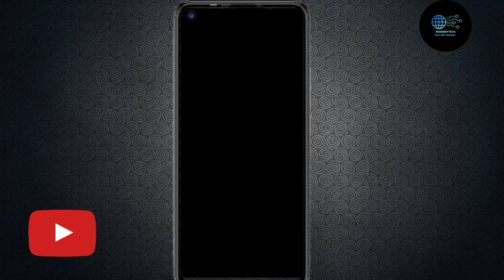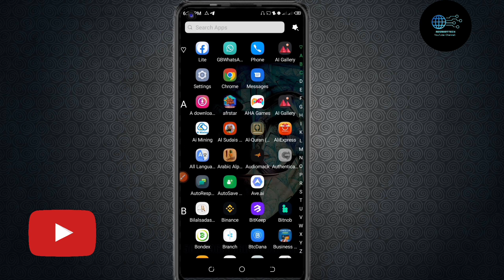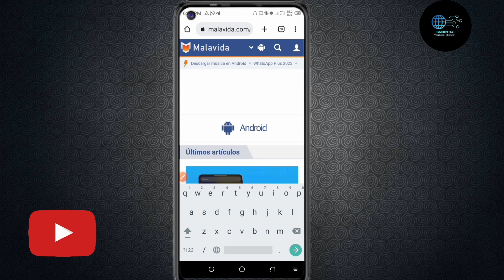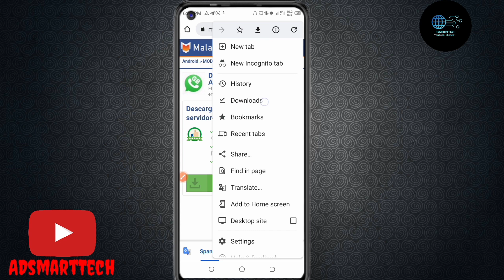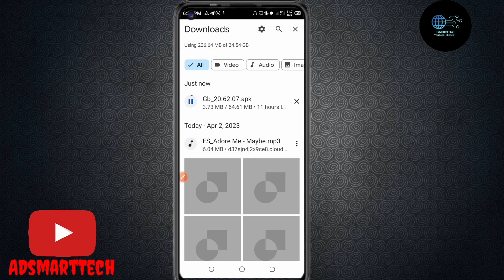YADDA AKE DOWNLOADING GB WHATSAPP || HOW TO DOWNLOAD GB WHATSAPP